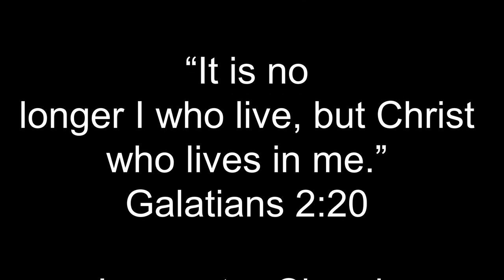"Do You See It?" March 5, 2023 Sunday Evening Message @ Lancaster, Kentucky Church of the Nazarene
Lancaster, Kentucky Church of the Nazarene March 5, 2023, Sunday Evening Message entitled “Do You See It?” from 2 Kings 6: 8-23 by Children’s Director Patrick Henderson

Lancaster Church of the Nazarene
131 Victory Lane